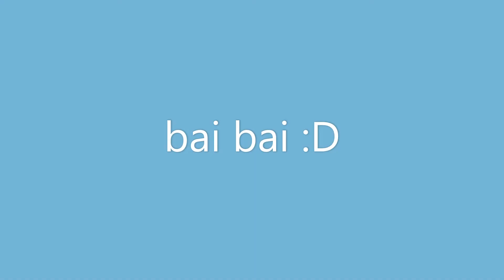Arena Solos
I win win a game game